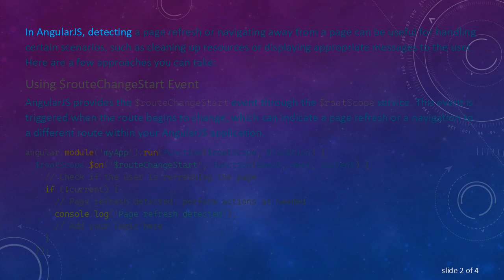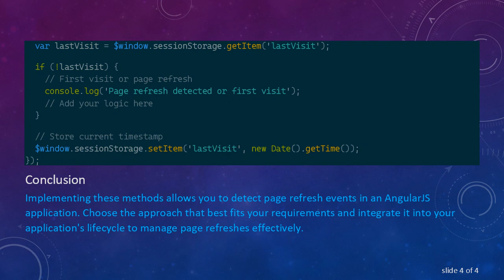Detecting Page Refresh in AngularJS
Learn how to detect page refresh events in AngularJS using JavaScript methods and AngularJS lifecycle hooks to manage your application's behavior accordingly.
In AngularJS, detecting a page refresh or navigating away from a page can be useful for handling certain scenarios, such as cleaning up resources or displaying appropriate messages to the user. Here are a few approaches you can take:

Using $routeChangeStart Event

AngularJS provides the $routeChangeStart event through the $rootScope service. This event is triggered when the route begins to change, which can indicate a page refresh or a navigation to a different route within your AngularJS application.

Using onbeforeunload Event

You can also use the onbeforeunload event handler in JavaScript to detect when the user is navigating away from the page. This event is triggered before the page is unloaded or refreshed.

Storing Session Data

Another indirect method involves storing data in the browser's session storage or local storage. You can set a timestamp or a flag when the page is loaded and then check this value when the application initializes.

Conclusion

Implementing these methods allows you to detect page refresh events in an AngularJS application. Choose the approach that best fits your requirements and integrate it into your application's lifecycle to manage page refreshes effectively.